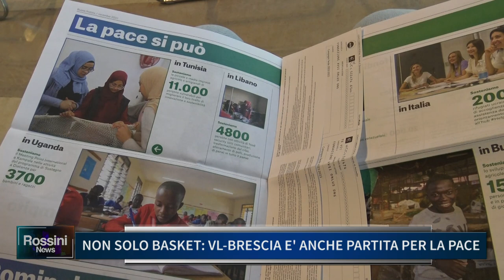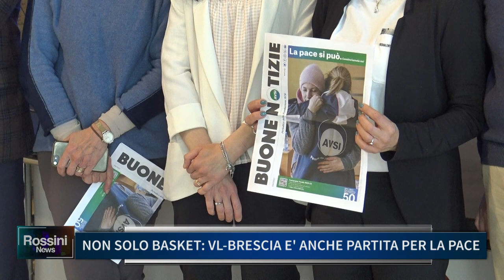NON SOLO BASKET, VL-BRESCIA E' ANCHE PARTITA PER LA PACE